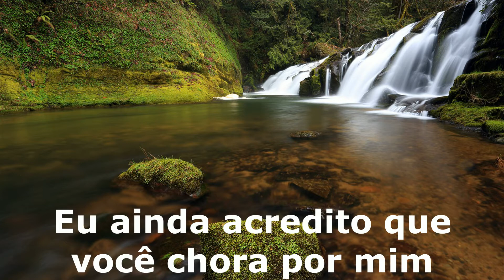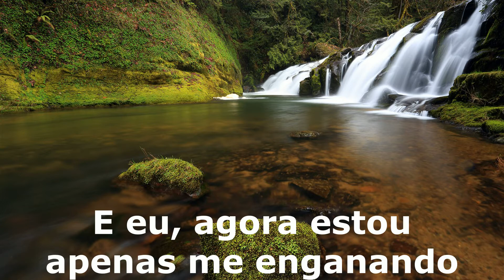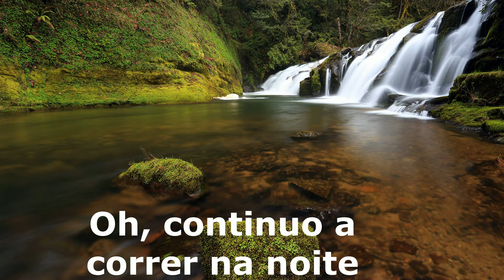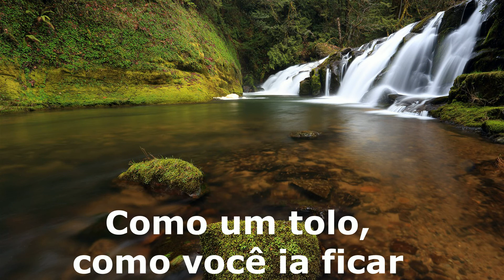Robin Gibb - Lke a fool tradução